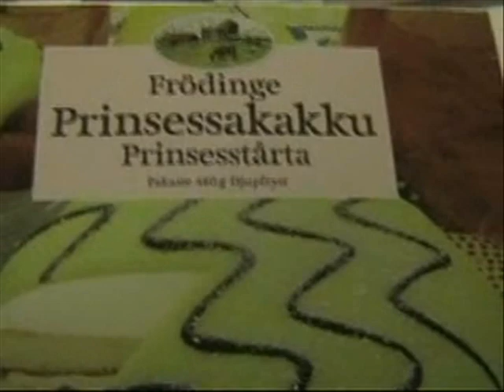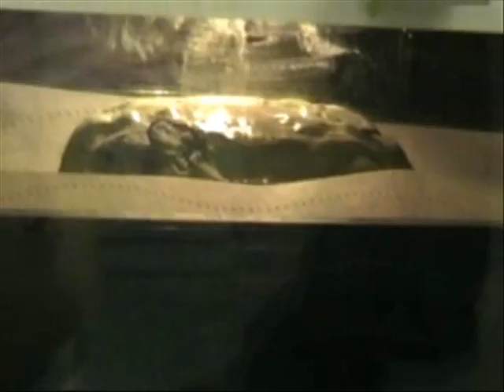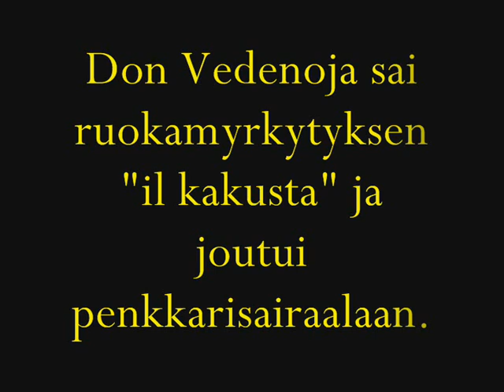Don Vedenoja - Häpeän kokkina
Kalajoen lukion abi-video 2007.